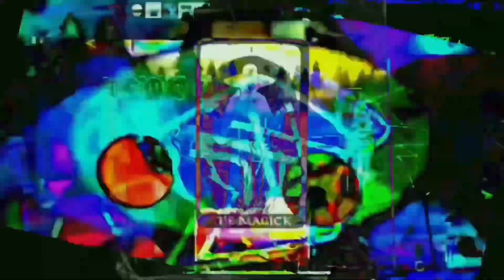Funny photos blue funny chicken pulse effect speed 0 to infinity